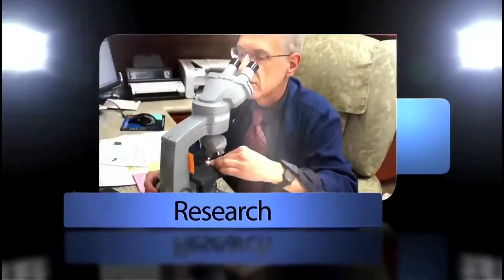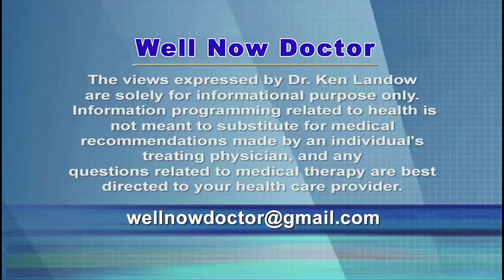Januvia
An array of relatively newly approved, expensive therapies for diabetes complicates decision making with regard to treatment.  A drug preventing the body from degrading incretin helps keep levels of insulin high while reducing concentrations of glucagon, a hormone intimately linked to boosting blood sugar.  With a daily cash price of about $16, it lowers hemoglobin A1c, HbA1c, by a relatively small amount.  Some experts wonder if the hefty price tag of these new therapies can be justified when advantages over traditional options often appear sketchy or non-existent.